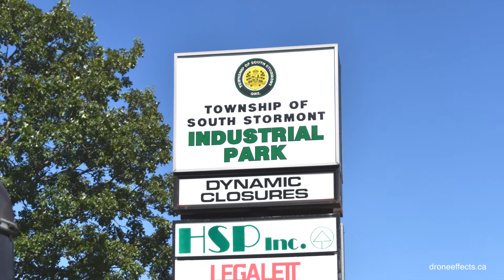Long Sault Industrial Park